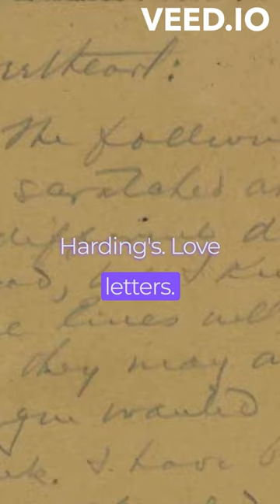Crazy Facts About World Leaders PART 4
Crazy facts about world leaders part 4. King George III's Conversations with Trees: King George III of England is believed to have suffered from a mental illness called porphyria. During his episodes of madness, he was known to have conversations with trees and walls. Warren G. Harding's Love Letters: Warren G. Harding, the 29th President of the United States, wrote explicit love letters to his mistress, Carrie Phillips. These letters were discovered after his death and caused a scandal.